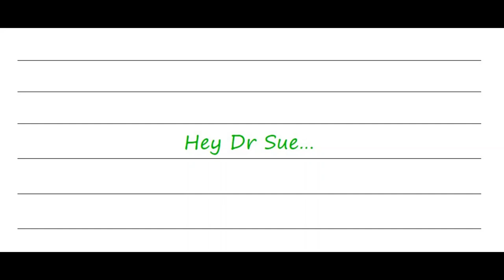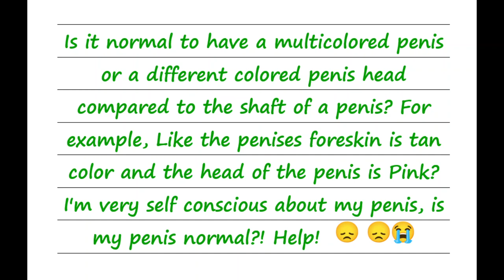Is It Normal To Have A Multicolored Penis?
If your penis is working the way you want it to, there’s no unwanted pain during erection and/or intercourse, and the color difference isn’t new, then you’re probably good to go! Listen in to hear more about the normal color differences in penises, and when you should talk to a health care provider.